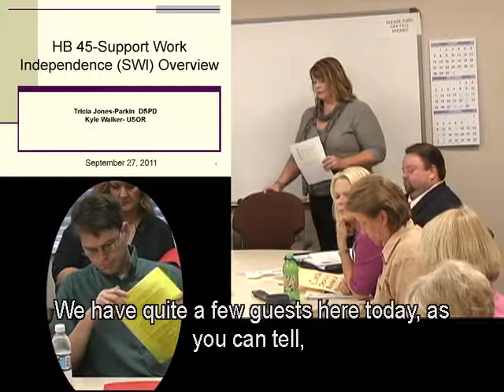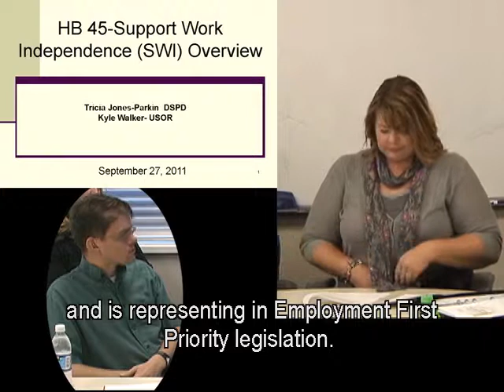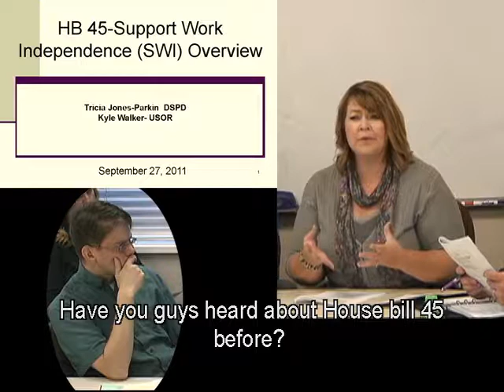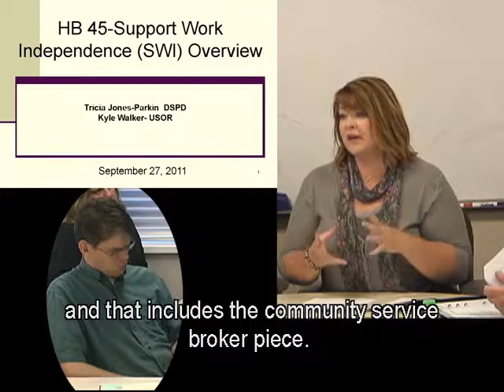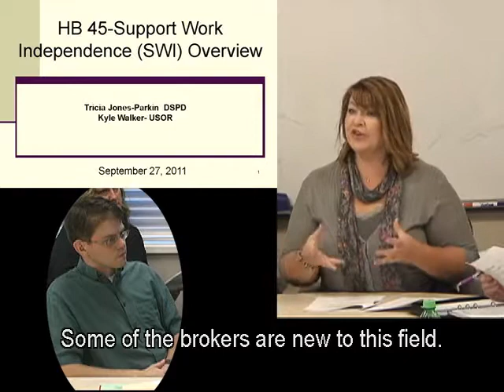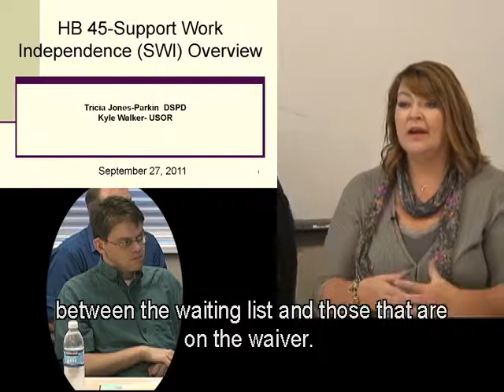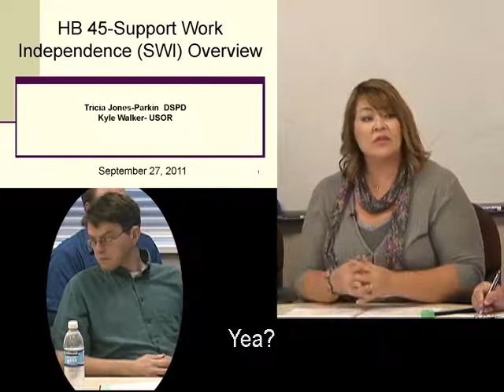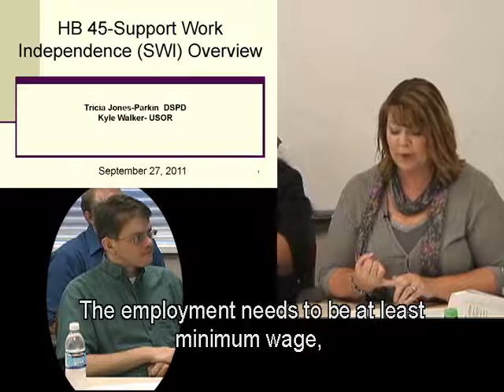VR - Staff Meeting - Practice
This interactive video captures a vocational rehabilitation staff meeting. This practice video does not contain any interpretation.

[Visual Description: The screen is split into three sections. On the far right is a woman with long brown hair, she is wearing a grey blouse with a colorful scarf and black pants, behind her is a whiteboard. There is several people sitting at the table besides her. On the bottom left screen is a black section with an oval in it. In the oval is a white appearing male with brown hair is wearing glasses, a green button-up t-shirt, he is sitting in a desk. In the top left of the screen is a beige slide that says "HB 45-Support Work Independence (SWI) Overview. Tricia Jones-Parkin DSPD. Kyle Walker- USOR. September 27, 2011." There are English subtitles on the bottom of the screen.]

Created by the National Consortium of Interpreter Education Centers.  The Consortium Centers were funded by grants from the U.S. Department of Education, Rehabilitation Services Administration, Training of Interpreters Program CFDA # 84.160A and 84.160B.